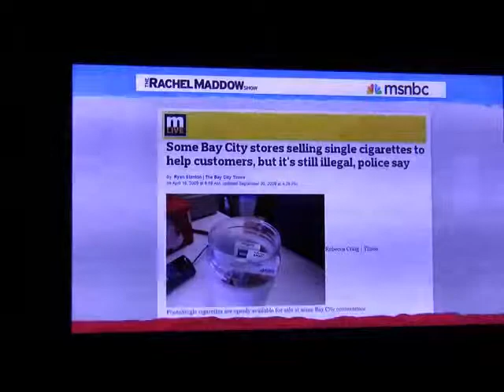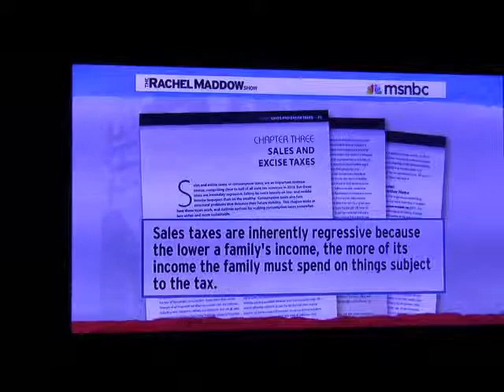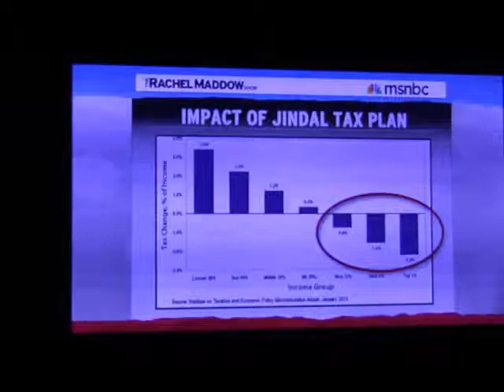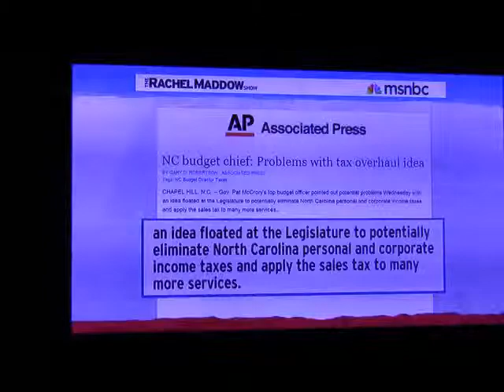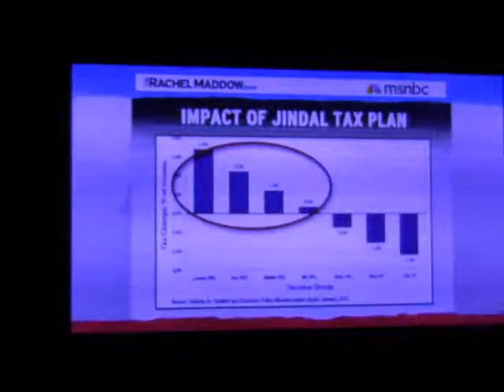Sequester: Loopholes vs Jobs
The GOP is trying to rewrite history in putting all the blame of the sequester on the Democrats. Protecting loopholes for the rich is more important than saving jobs?